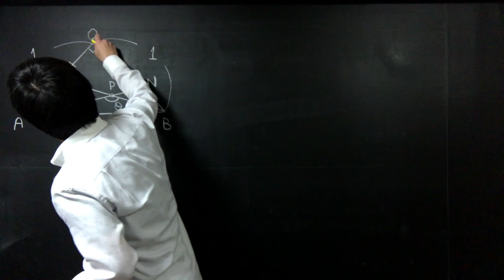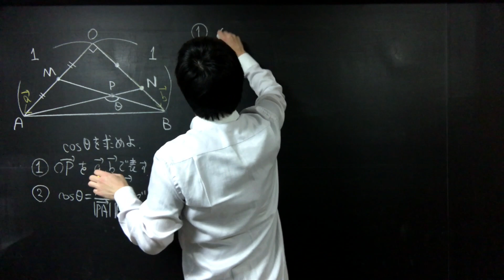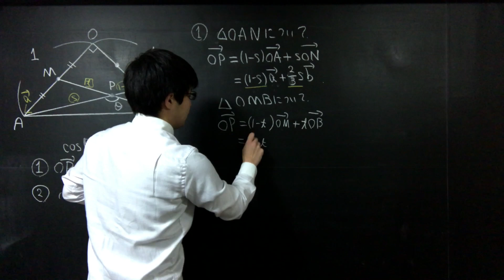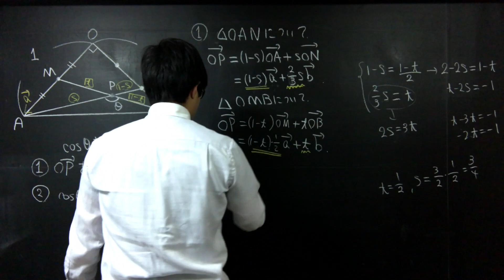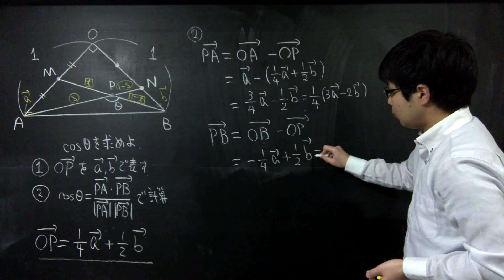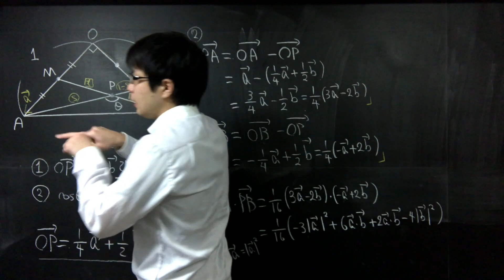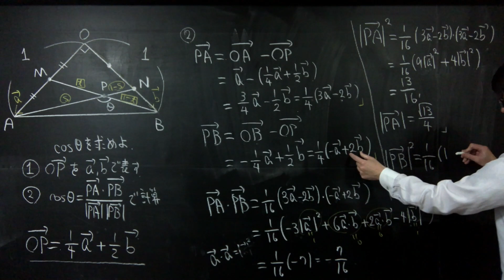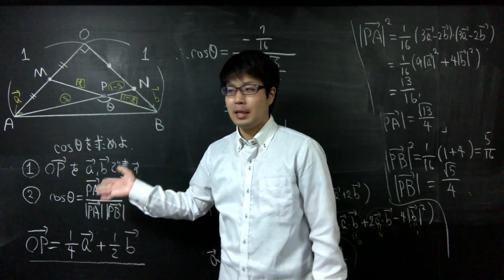ベクトルで淡々とcosθを計算する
ベクトルを設定し、オーソドックスな方法で計算を進めていくだけの動画です。「図形の話を機械的な計算に落とし込める」のがベクトルの良さでもあると思います。

座標を設定し、tanの加法定理からでも計算出来そうですね。

式変形チャンネルでは、勉強目的で数学の動画をアップしています。